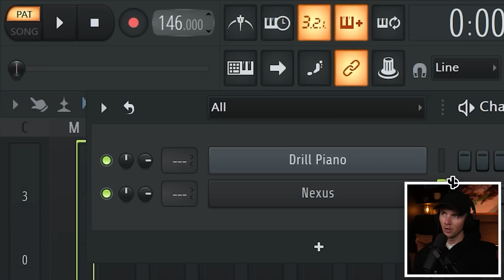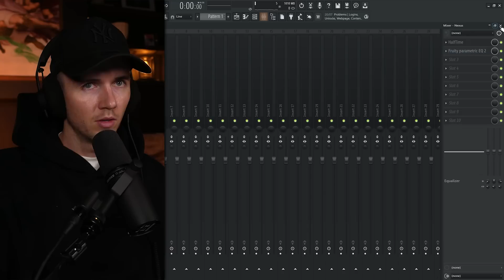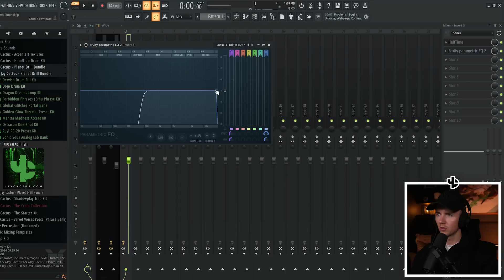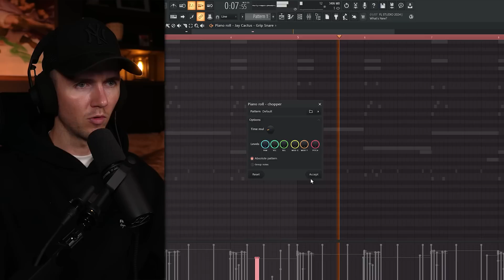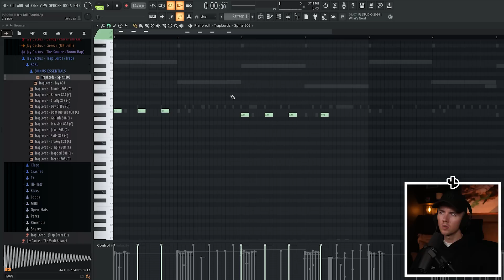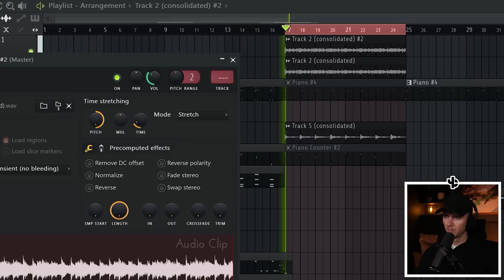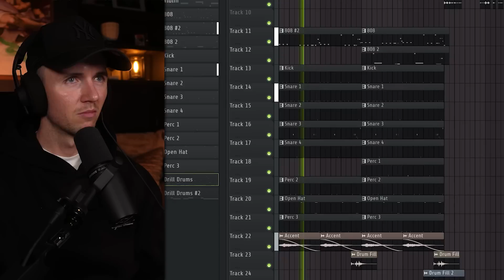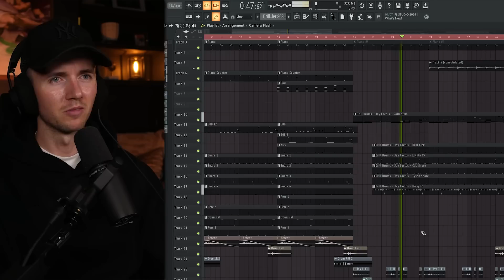Is This The New Wave of UK Drill Beats? Jerk Drill Tutorial FL Studio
In this video, I show you how to make Jerk Drill beats from scratch in FL Studio 24, including how to make dark melodies, how to sequence the drums, how to mix, and much more.